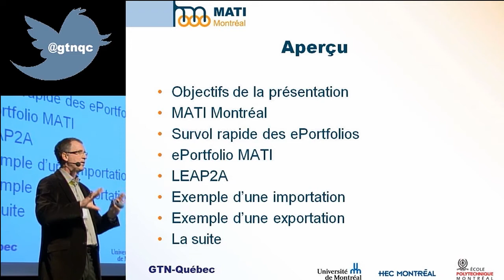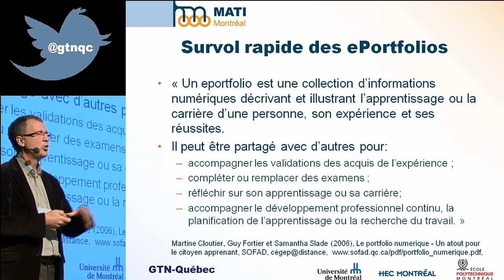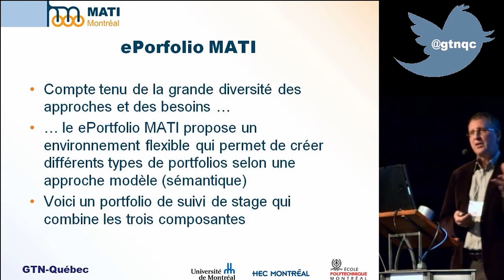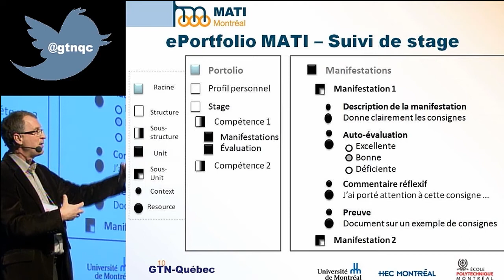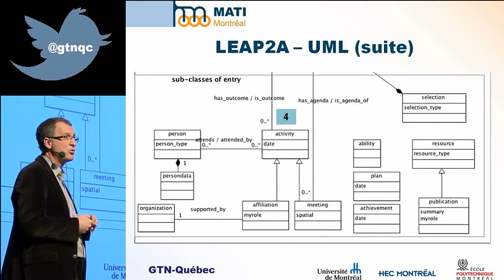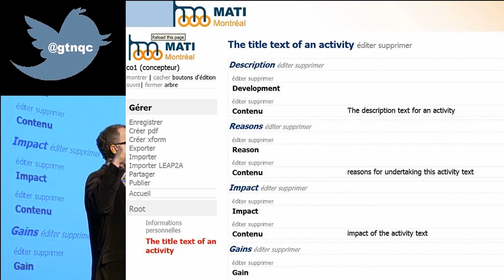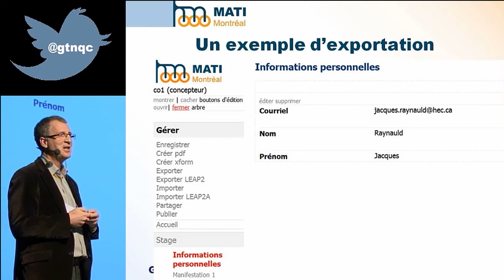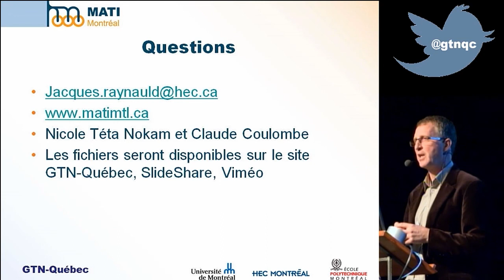LEAP2A et l'interopérabilité des portfolios numériques : un cas d'utilisation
Montréal, le 29 novembre 2011 - Jacques Raynauld, professeur à HEC Montréal, constate qu'un nombre croissant d'étudiants sont appelés à construire des portfolios qu'ils aimeraient conserver d'un niveau d'enseignement à un autre, puis enrichir par les activités professionnelles. Un examen du standard LEAP2A comme solution d'interopérabilité. Source: Journée d'étude du GTN-Québec